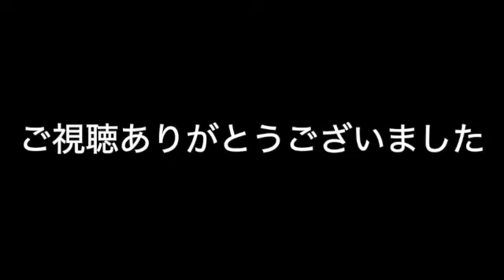灰形一文字二文字S110 SD 480p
灰形（一文字、二文字）を作る動画